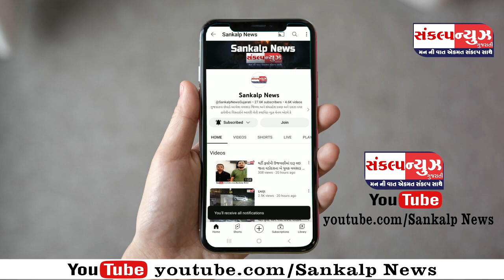ખડકી નેશનલ હાઇવે પર રૂ.12 કરોડના ખર્ચે તૈયાર થયેલ ઓવરબ્રિજ નબળી કામગીરીને લઈ નકામો બનતા ભ્રષ્ટાચાર